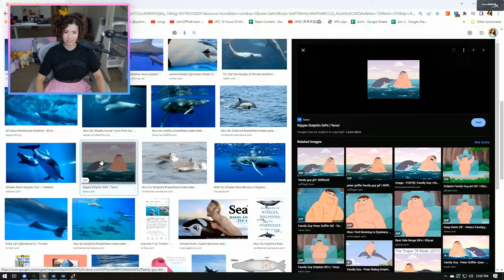Top OfflineTV Clips Today 69